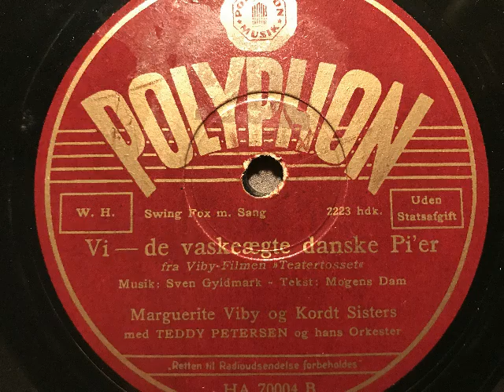Teddy Petersen Ork., Marguerite Viby - Kordt Sisters, Vi de vaskeægte danske Pi'er, Swingfox, 1943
Teddy Petersen und sein Orchester, Gesang: Marguerite Viby und Kordt-Sisters. Vi de vaskeægte danske Pi'er, Swingfox von Sven Gyldmark und Mogens Dam aus dem Film: Teatertosset. Aufnahme 1943 in Kopenhagen durch Polyphon/Dänemark. EIne Schellackplatte aus dem Schallarchiv des Radiomuseum Hardthausen.